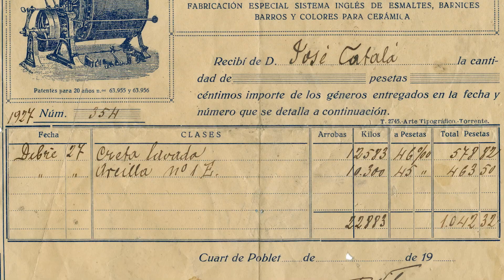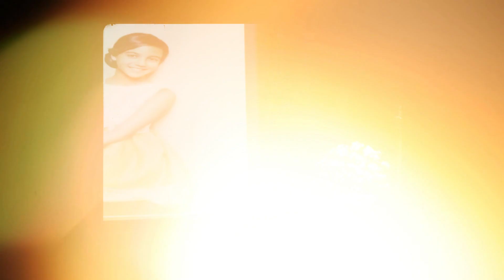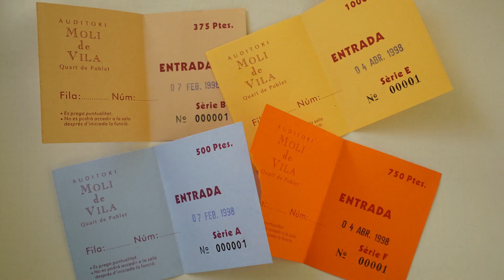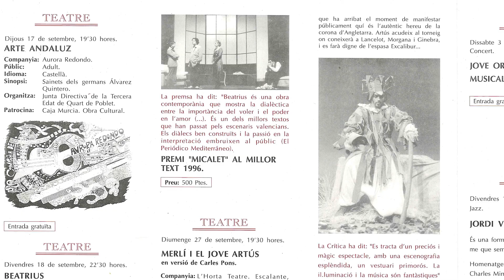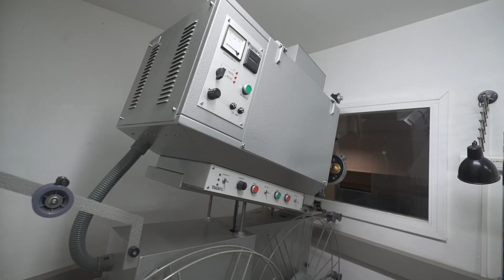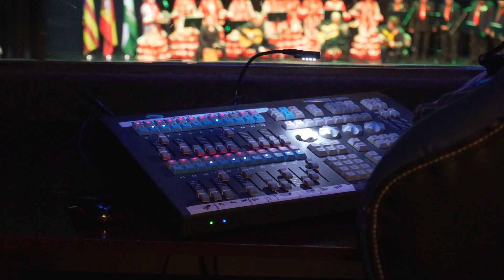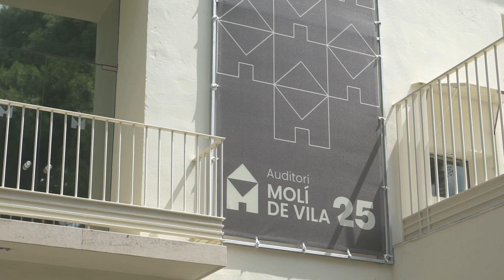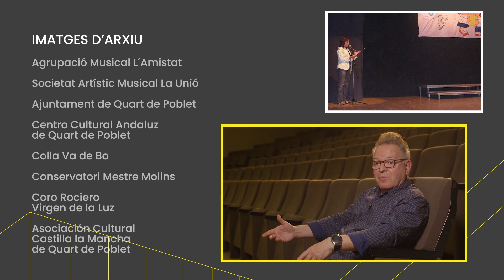"25 Veus, 25 Anys fent cultura": Un Viaje en la historia del Auditorio Molí de Vila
En el siguiente documental "25 veus, 25 anys fent Cultura", el Ayuntamiento de Quart de Poblet, ha cerrado los actos de celebración del 25º aniversario del Auditori Molí de Vila.

Descubre la historia de transformación de este edificio en un destacado auditorio que ha acogido a las compañías más destacadas del panorama escénico nacional y a grandes luminarias del teatro, la música y la danza. El Auditorio Molí de Vila no sólo ha sido testigo de proyecciones cinematográficas, galas y eventos festivos, sino que también se ha convertido en el epicentro cultural donde la comunidad de Quart de Poblet, a través de diversas entidades, ha desempeñado un papel fundamental.

¡Acompáñanos en este viaje a lo largo de 25 años de cultura, arte y comunidad!